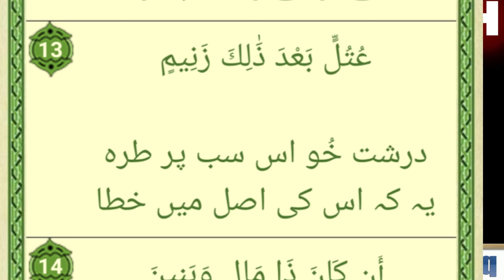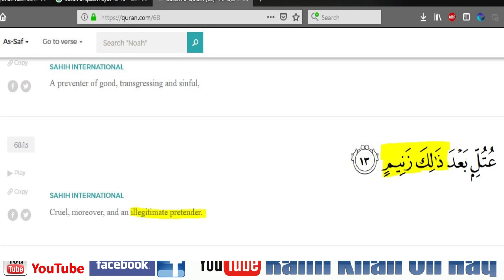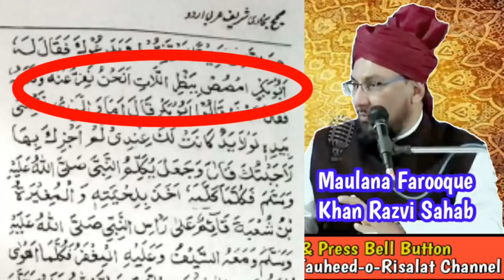|| QURAN PE JHUTH BANDHNE WALAA PAKDA GAYA ||